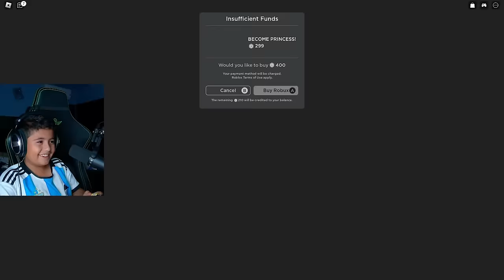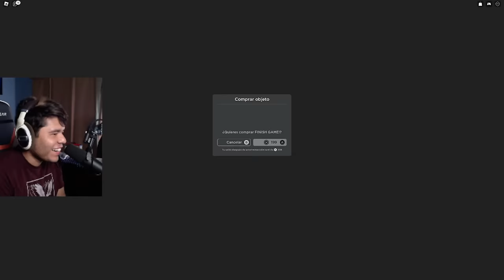Leamsito y Santi Contra La Princesa Malvada en Roblox |Andie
Andie anda enferma para derrotar a la princesa, Leamsito y Santi toman el control para escapar del castillo más tenebroso de Roblox
Juego: